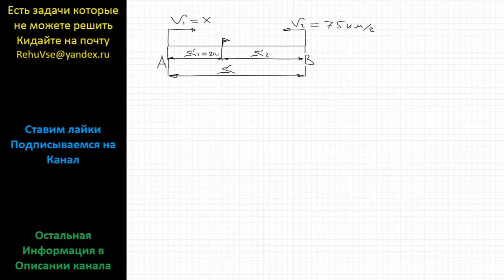Математика Расстояние между городами А и В равно 360 км. Из города А в город В выехал первый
Математика Расстояние между городами А и В равно 360 км. Из города А в город В выехал первый автомобиль, а через час после этого, навстречу ему из города В второй автомобиль со скоростью 75 км/ч. Найдите скорость первого автомобиля, если автомобили встретились на расстоянии 210 км от города А.

математика огэ вариант 137 задание 22  модуль алгебра подробный разбор